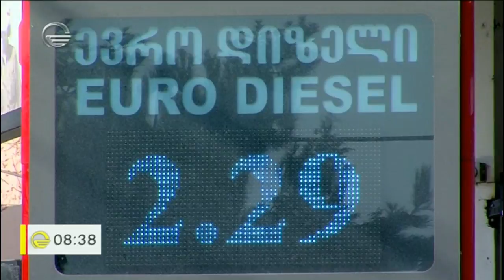საწვავი საშუალოდ 3-5 თეთრით შემცირდა